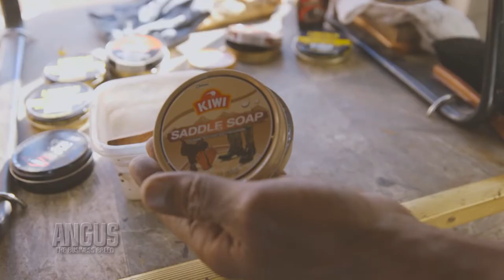The Angus Report, January 22, 2018: NWSS Highlights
This week’s special National Western Stock Show edition of The Angus Report features highlights from the best 16 days of January.  The two-week-long event is a fixture for many Denver locals.  We took to the city streets to ask people what they know about the stock show. Then, we find out what it takes to shine boots properly. Larry, known by most as Joe, has been shining boots at the NWSS for 30 years and shares his expertise with us. Visit angus.org for more Angus news and highlights.